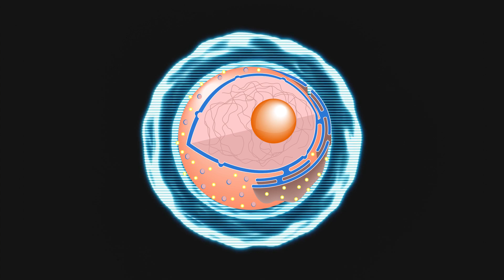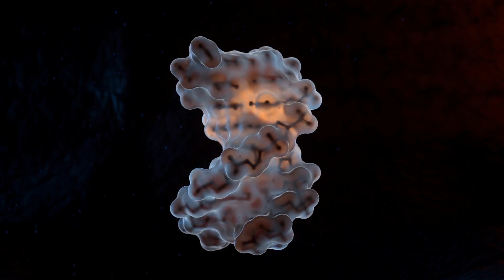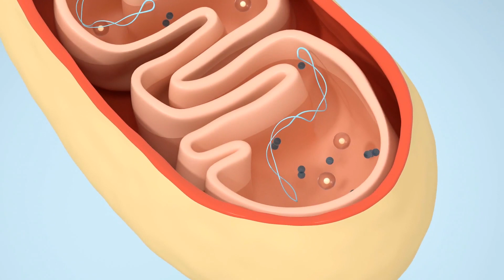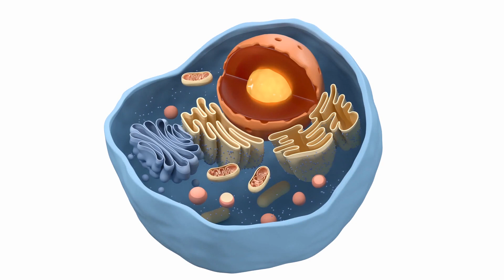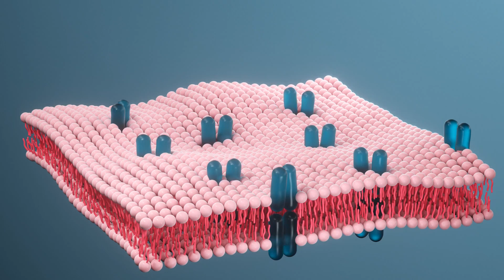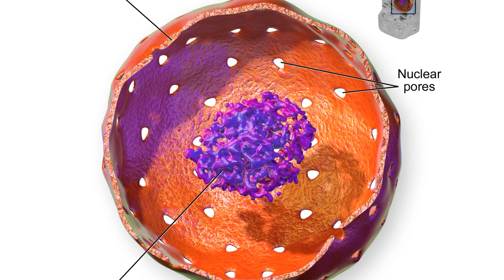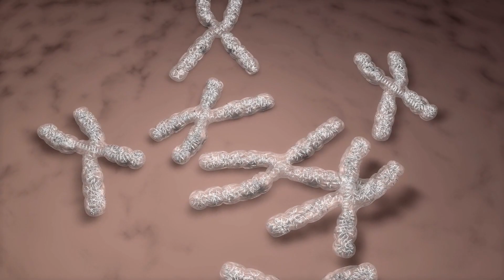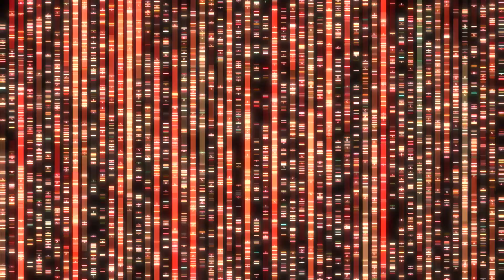El NÚCLEO CELULAR explicado: funciones, estructura y características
Conoce qué es el núcleo celular y sus funciones.